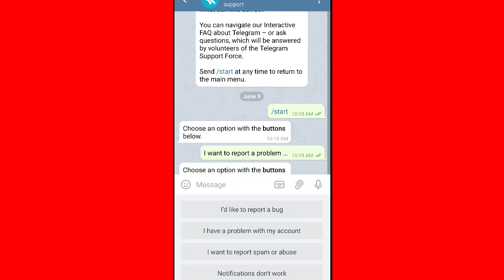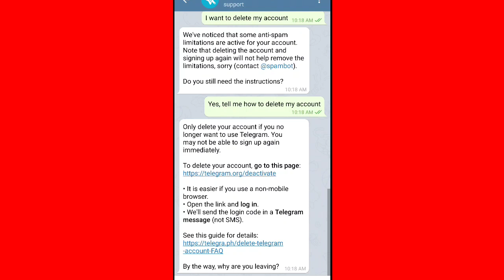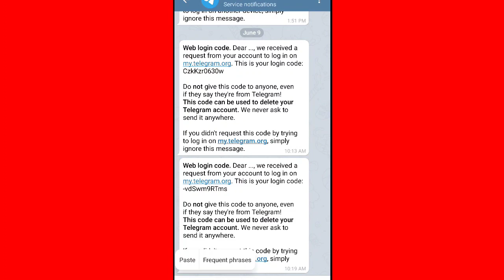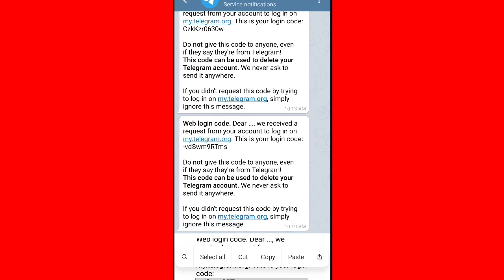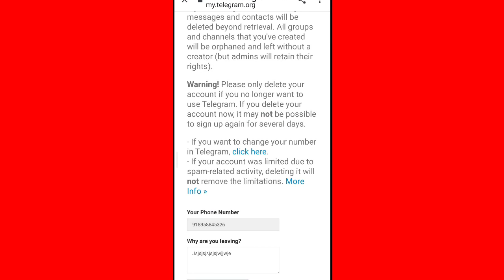How To Delete Telegram Account || Fix Verification Conformation Code Not Receive